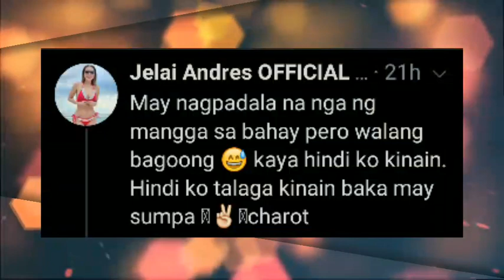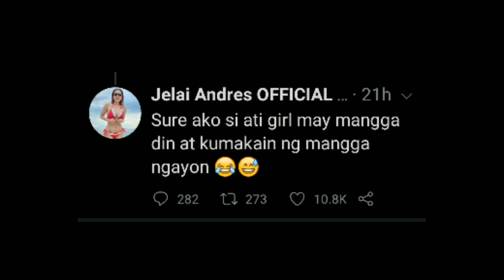JELAI ANDRES, pinaringgan muli si KING BADGER at YUMI GARCIA!!